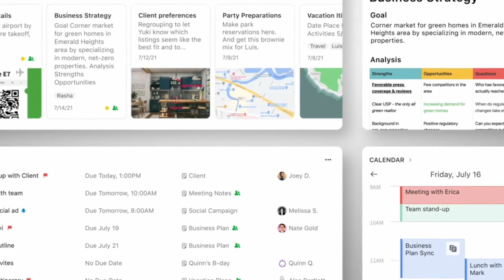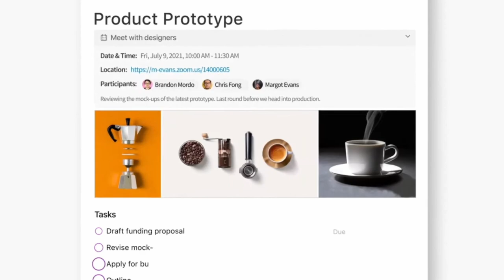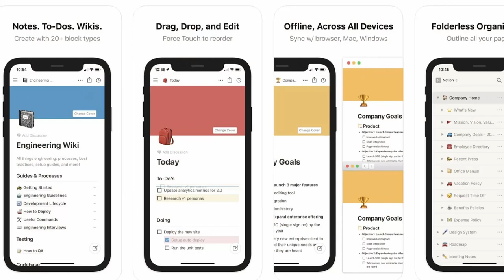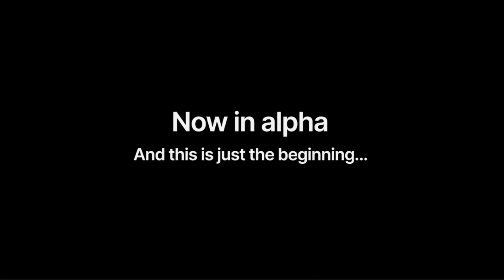Bending Spoons compra Evernote, e Notion AI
Evernote's fall from grace is complete, with sale to Italian app maker
L’italiana Bending Spoons ha acquistato il gigante della raccolta note Evernote
Notion is using AI to automatically write your blog posts, job descriptions, and poetry